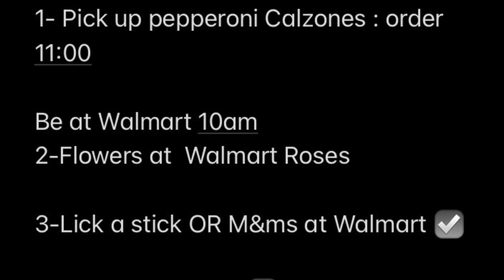Happy Valentine’s Day to My Wife April! I Love You Brown Eyes!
A surprise Valentine’s Day: Lunch, Gifts,and Permission to eat with her at her workplace break room.